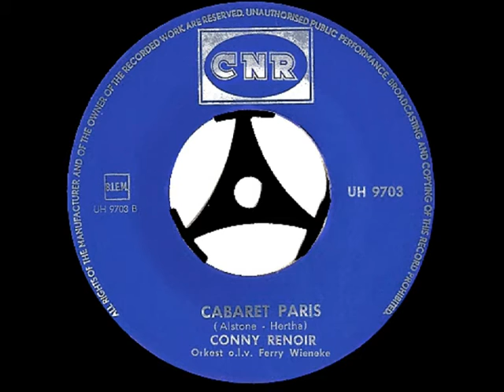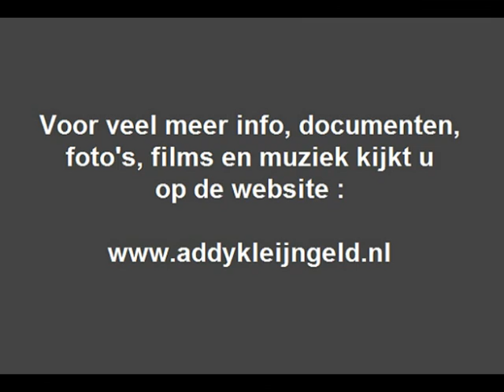Conny Renoir - Cabaret Paris ( 1964 )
Op dinsdag 10 maart 1964 stond producer Addy Kleijngeld in de studio met de bedoeling een plaat op te nemen met Conny Renoir, dat lukte uiteraard, en de single kwam dan ook datzelfde jaar op de markt, en bevatte de volgende twee nummers :

- WAT WETEN MANNEN VAN LIEFDE
- CABARET PARIS

Het had als plaatnummer UH 9703 en van die single is hier de B-Kant "Cabaret Paris" geplaatst, dit grammofoonplaatje is zeer zeldzaam, we hadden kortgeleden het geluk een exemplaar te bemachtigen ..

Conny Renoir was de artiestennaam van Joanna Josina van der Noordt en was, behalve zangeres, ook cabaretière, schrijfster en vertaalster van ( lied ) teksten.

Als cabaretière en chansonnière trad zij veelvuldig op voor radio en televisie. Fred Benavente regisseerde een aantal televisieshows die de titel "Conny Renoir zingt" droegen, tevens verzorgde zij een onderdeel in NCRV's muzikale tv-programma "Met liedjes het land in".

Zij was getrouwd met zanger Harry Bordon en de moeder van Jenny Arean. Hun beider stemmen lijken verrassend veel op elkaar, zoals je zult merken bij het beluisteren van dit lied.

Addy en Conny waren ook buiten de platenstudio geen vreemden voor elkaar, want ze zong soms ook bij het ensemble " Casse musette " waar Addy ook deel van uitmaakte.

Dit nummer is een vertaalstuk, het origineel werd gezongen door de beroemde Zarah Leander, die legde dit in 1962 op plaat vast bij de firma ARIOLA, Conny Renoir dus twee jaar later bij CNR, dit alles o.l.v. Addy Kleijngeld

Tekst en muziek : Alex Alstone / Arno Ambas / Kurt Hertha

Nederlandse tekst : Ferry Wienneke / Addy Kleijngeld

Opnamedatum : dinsdag 10 maart 1964

Uitgave : CNR grammofoonplaten

Plaatnummer : UH 9703 ( zie hoes + label )

Orkestleiding : Ferry Wienneke

Accordeonspel : Addy Kleijngeld